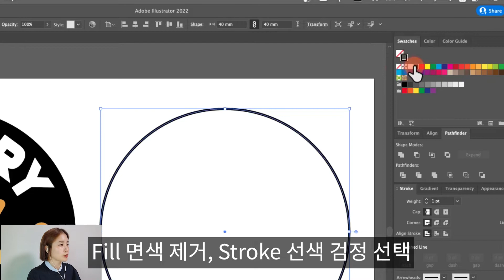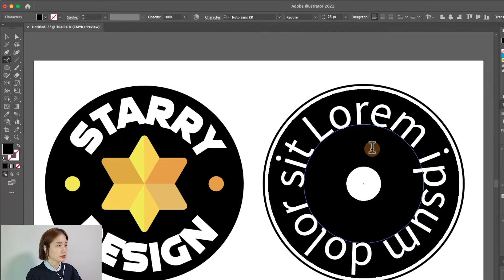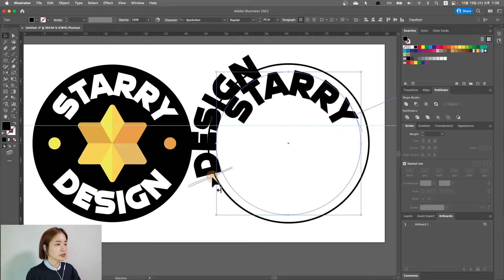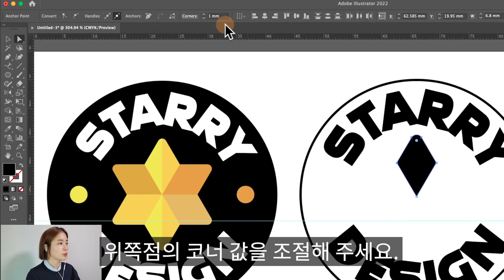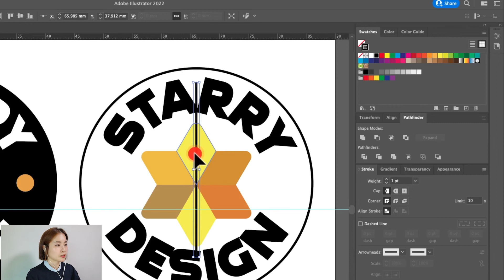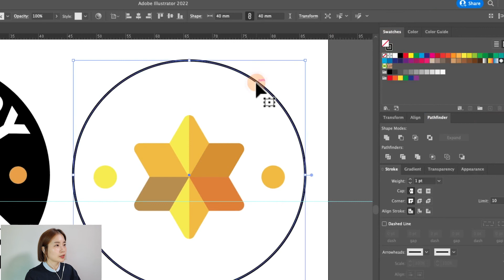일러스트 글자 원형 로고 만들기 Emblem 🌼 How to make a logo in a circle in Illustrator - 5분컷 일러스트(심화)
이번 영상은 일러스트레이터 원형 로고 만드는 방법입니다.
텍스트를 원에 배치하는 방법, 저와 함께 배워볼까요?
튜토리얼 끝까지 시청해 주세요! :D

영상에서 사용된 무료 폰트(글씨체) 다운로드